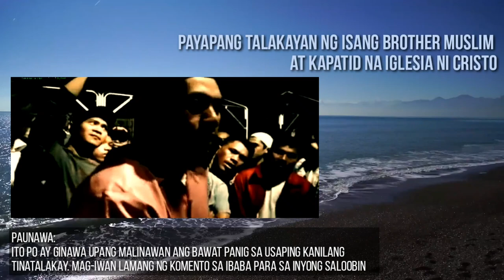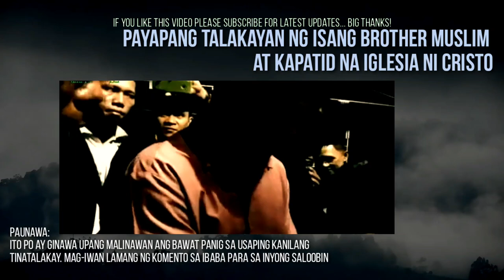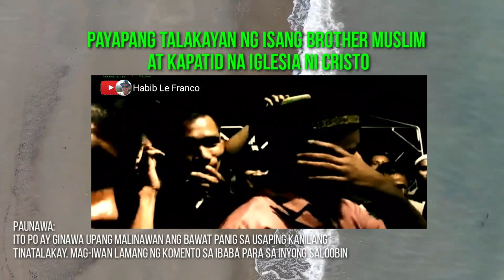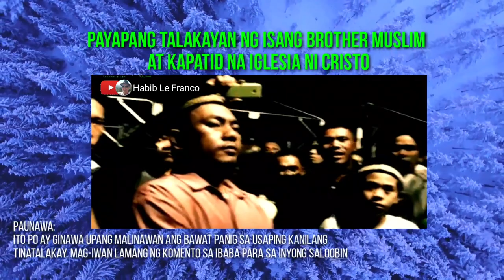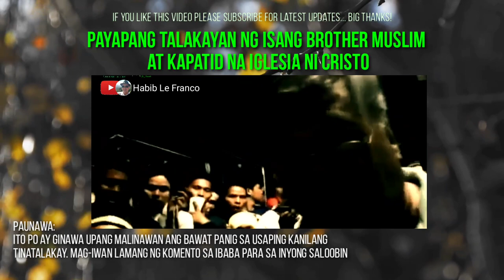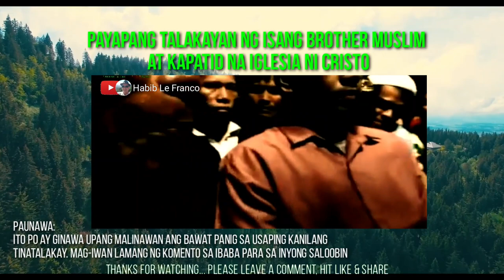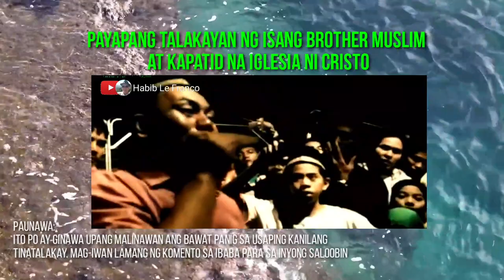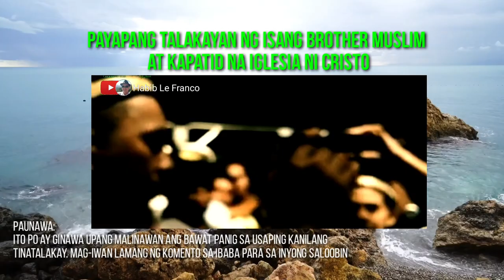Talakayang Bibliya ng Kapatid na Iglesia ni Cristo at Brother Muslim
Thanks for spending time in this channel.  See you in my next videos.

Francis Leo Marcos Live Streaming,
Francis Leo Marcos News Update,

RELATED CHANNELS
Archlight Media
Kaalaman
Tinagalog
ClarkTV Facts
Jp Amazing Stories
Alamin Mo
LeonMata Tibi
Tinig PH
Bulalord
WIN YT
Marvelous Facts
Madam Info
JEFF TV
BEST YT CONTENT
Ivana Alawi
Wowowin
Ja Mill
Rated K
DDS News Info
Light TV
Tiger Riders TV

DUTERTE ARCHIVES
AMSEDEL
DANCE FIT
USAPANG BALITA TV
PINAS NEWS
PHILIPPINE MEDIA COVERAGE
PINOY AKO
ABS-CBN
GMA7
BREAKING NEWS
DZRH Live
LIGHT TV
MAHARLIKA TRENDING NEWS
TIGER RIDERS TV
HABIB LE FRANCO

imelda marcos
latest PDU30
RodrigoDuterte
mayor digong
breaking news
light tv
tiger riders tv